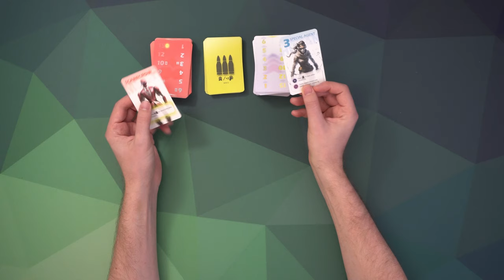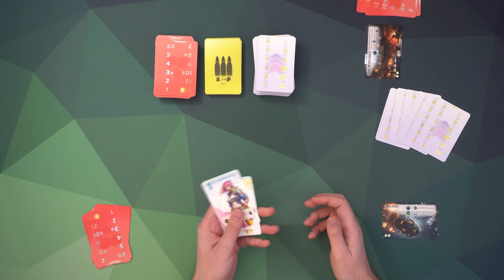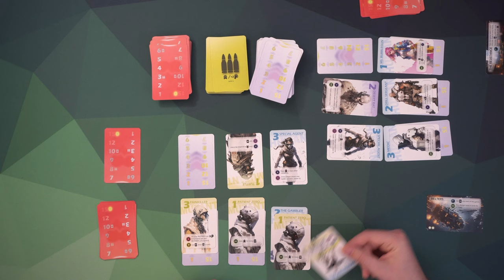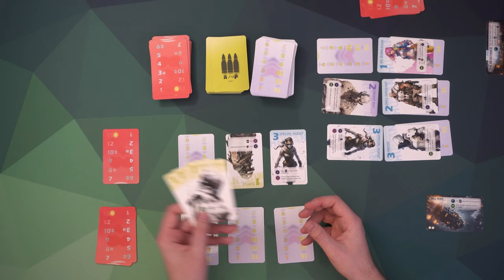Preview A.I.Pokalypse : Abläufe und Ersteindruck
In diesem Video möchte ich euch auf die KS Kampagne von A.I.Pokalypse aufmerksam machen und Stärken und Schwächen des Spiel kurz besprechen.

🎲 Unbezahlte Werbung! Bei dem gezeigten Exemplar handelt es sich um einen kostenfrei zur Verfügung gestellten Prototypen. Als Dankeschön für dieses Preview wurde eine finale Version des Spiels in Aussicht gestellt.

❤️benutze den Amazon Partnerlink wenn du etwas bestellst (keine Mehrkosten):